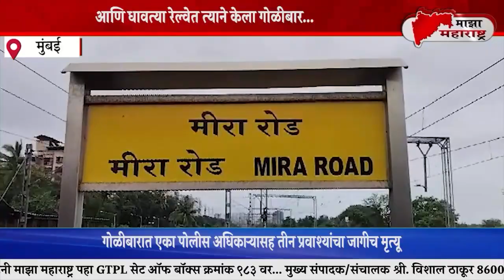माझा महाराष्ट्र न्युज ३१ जुलै २०२३